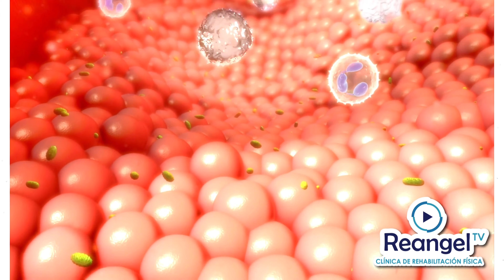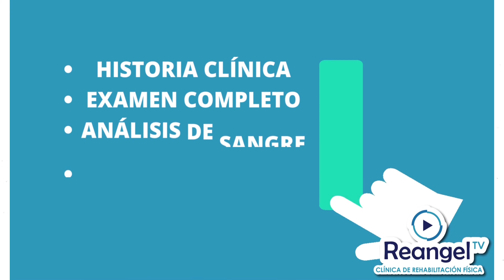🎙💚CLUB REHABILITATE 🎙💚|LUPUS| VIDEO INFORMATIVO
Entérate sobre lo que es la ''LUPUS'' y los efectos que puede tener la fisioterapia para mejorar la calidad de vida
Escúchanos en radio vital 1310AM. 😉
¡O por Facebook LIVE! Prepara tus preguntas y participa.🙋🏽
Envía tus preguntas y mensajes de voz al 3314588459
¡TE ESPERAMOS! 😎